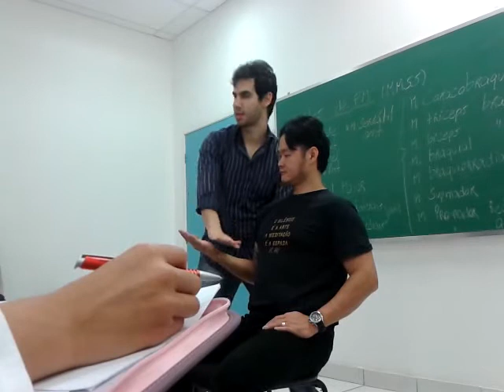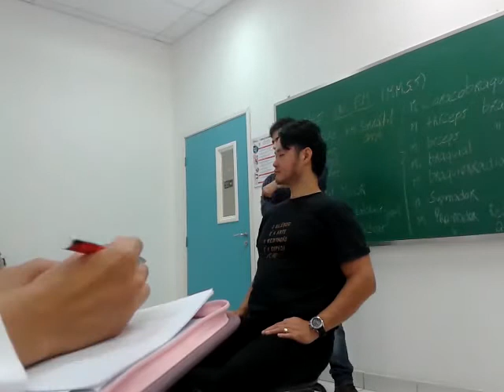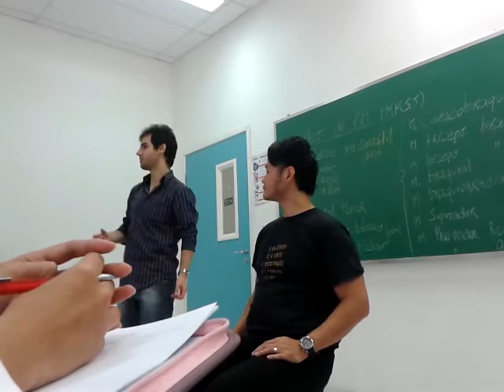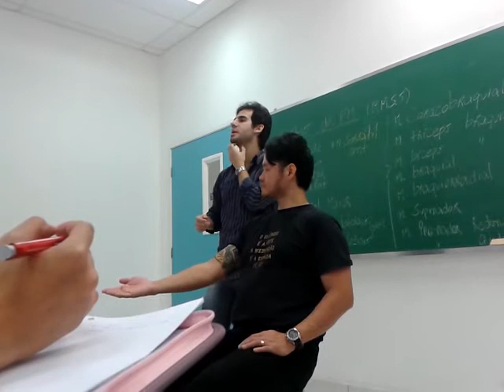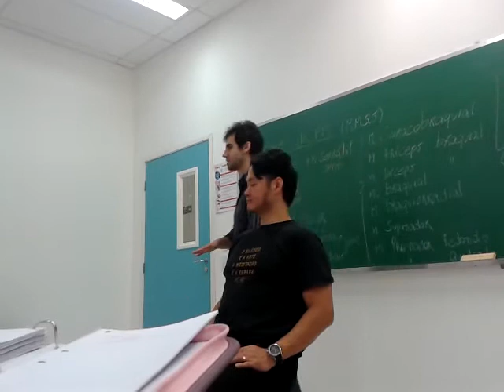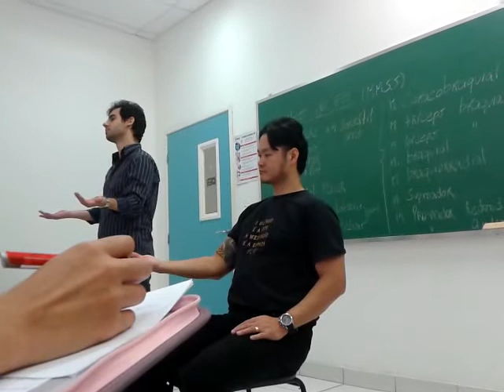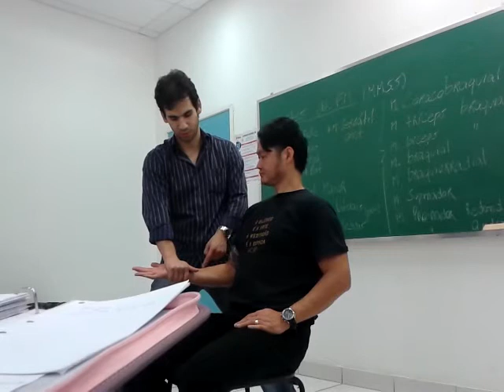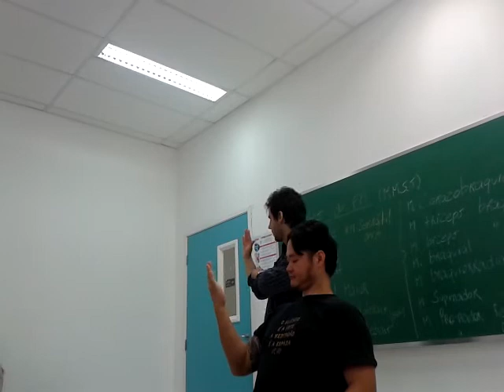Parte II - Teste de FM - MMSS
Aula ministrada pelo Prof. Ft. Leonardo Lombardi - Cinesiologia
Fisioterapia - 3o. semestre